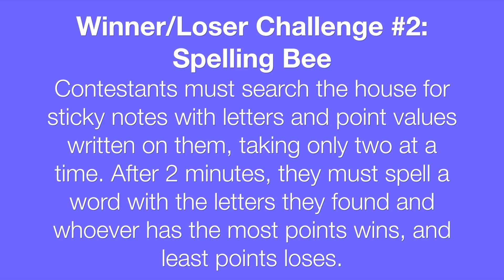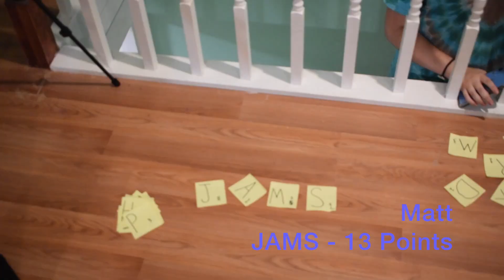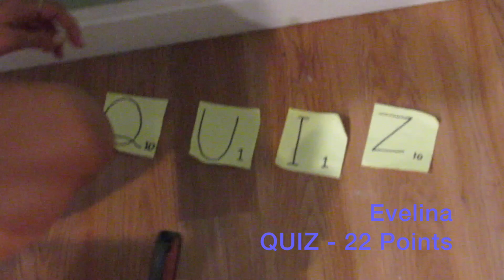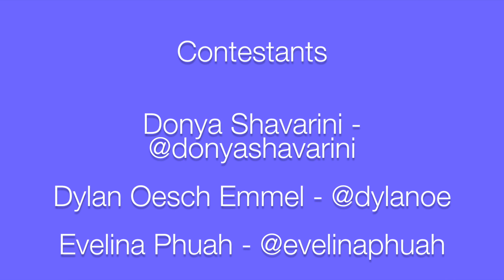DOUBLE ELIMINATION | WINNER TAKES ALL EPISODE 2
2 contestants are eliminated, and a round 2 winner is crowned. Alliances emerge after the round 1 elimination competition, drawing lines in the sand between contestants. The round 2 elimination showdown begins in an unexpected way.

9 Teenagers compete in a reality show-style competition to win $100 dollars.
Inspired by Kian and JC's "The Reality House" and CBS's "Big Brother," Richie Raymond presents: WINNER TAKES ALL

Produced/Edited/Directed by - Richie Raymond (@richiemcn)
Cameraman/Tech - Vinny Houh (@vinnyhouh)
Camera 2 - Claire (@claire.mccallum)

Contestants
Donya - @donyashavarini
Dylan - @dylan_oe
Evelina - @evelinaphuah
Izzy - @izzyherbert_
Matt - @mattecole1
Meghan - @mbuschini
Nana - @nkadu
Sarah - @sarahmscottt
Thomas - @k_h_o_m_a_s_t_l_e_b_enut